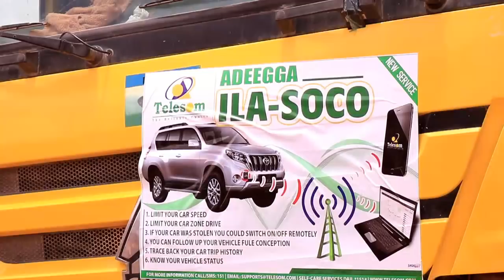Burco Warka Wakaalada Wadooyinka Oo Lacag La Wareegtay